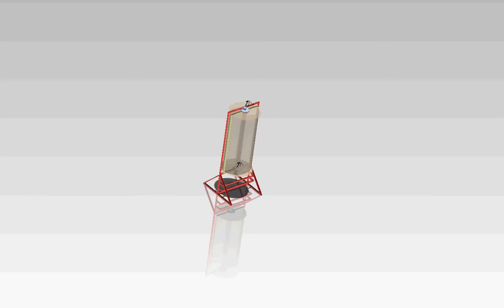savonius wind turbine.avi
Design by Eng.Ahmed El-Bhje

Kafrelsheikh University